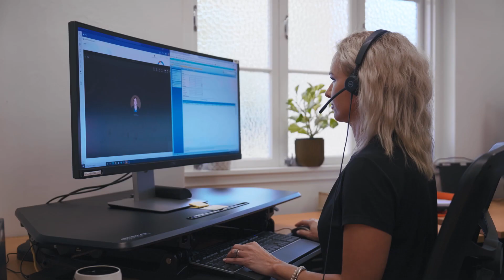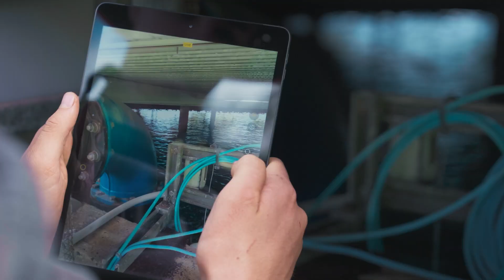Tablelands Regional Council improving communications in the cloud with Microsoft Teams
Telephony in the cloud: Telstra, in partnership with RMT assisted Tablelands Regional Council in migrating to the Microsoft Teams Calling solution, enabling telephony integration, and enhancing communication capabilities.With their current phone system becoming end of life, Tablelands Regional Council (TRC) were experiencing business disruptions due to failing hardware and lost complete services across the council.

To mitigate this risk, TRC engaged Telstra and RMT to move to Telstra Operator Connect and utilise the Microsoft Teams Calling solution. TRC gained greater flexibility, resilience during natural disasters, and improved communication with the community.

Telstra’s world class network, people and partnerships and adaptive capabilities can help you shape, define, and realise your business vision.